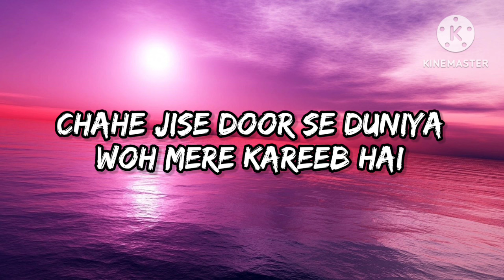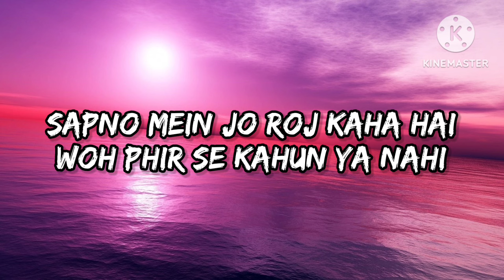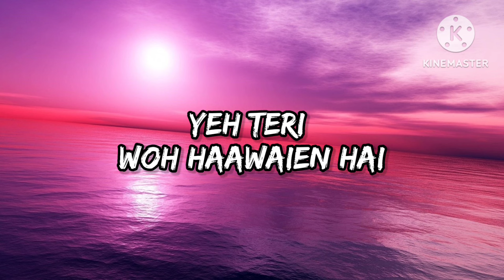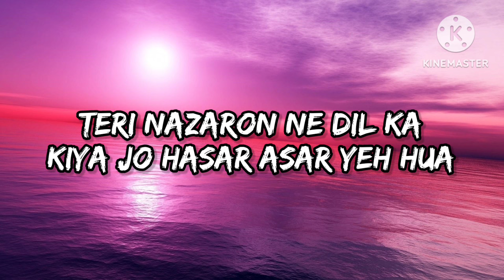Ajab Si (Lyrics)|Aankho Mein Teri|Om Shanti Om|KK|@tseries